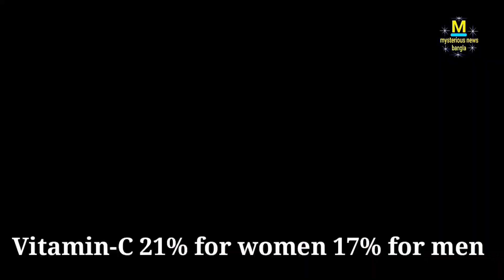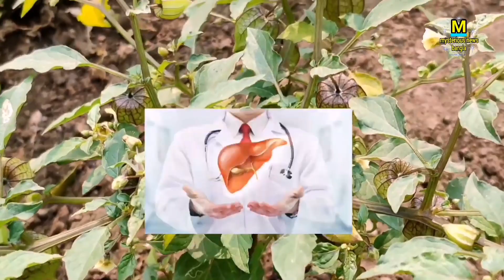এই ফলটি হীরার চেয়েও দামী। ফলটি দেখা মাত্র চুপ করে তুলে নিন। Golden Berry Fruits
বন্ধুরা আমরা এই ভিডিও তে শেয়ার করেছি,গোল্ডেন বেরি ফলের কিছু উপকারিতা যা জানল আপনি অবাক না হয়ে

Golden berry, গোল্ডেন বেরি, ফটকা ফল, বন টেপারি, gose berry, Amazing Fruit.

Video background sound : kinemaster